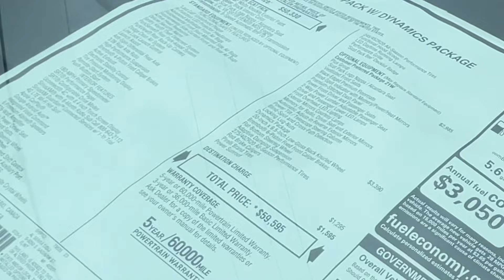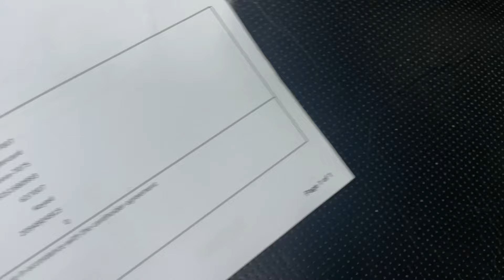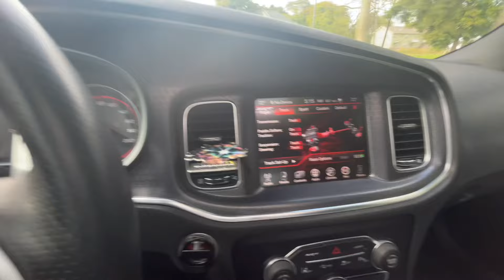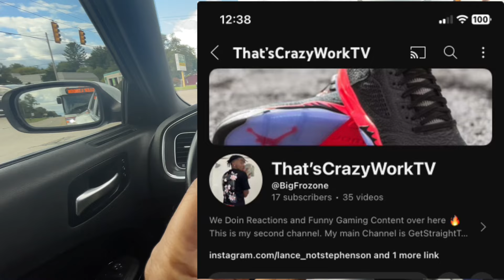SRT’s ARE IMPOSSIBLE TO GET RID OF😒(POV Drive Updates & Etc..)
If ya been wondering where I been fr. I been on my NEW reaction channel. That’s Crazy Work TV no spaces. Go tune in wit that channel if ya wanna see me on an everyday basis cause that’s where I been 📌 link below ⬇️ but I do appreciate ya for the support on this channel 💯. Banger videos coming, just tryna get a new whip for the channel 🙏🏾

APPRECIATE EVERYONE FOR WATCHING💯💪🏾

Link to the new channel ⬆️⬆️